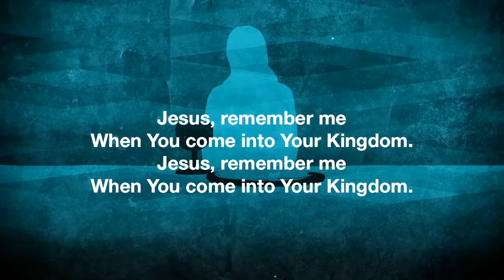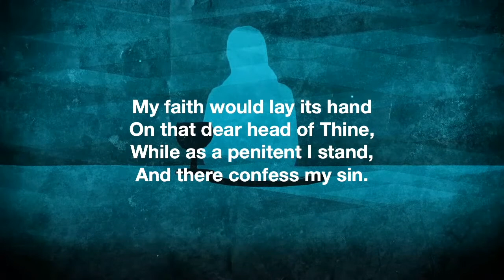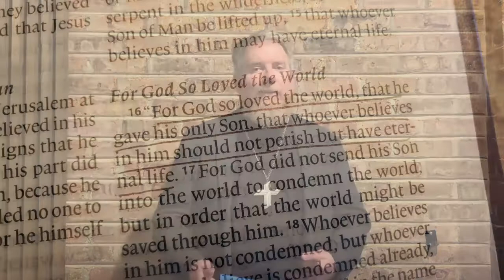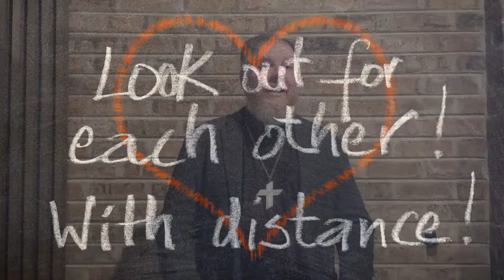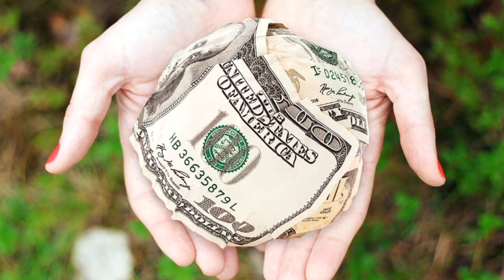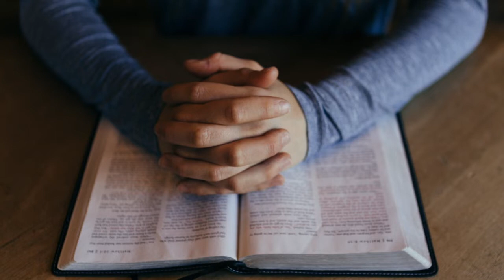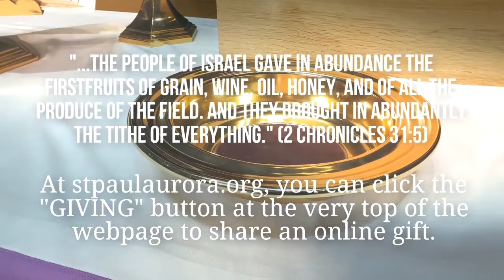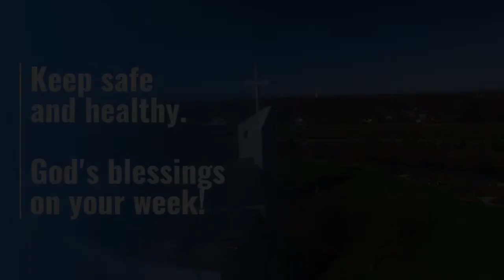Online April 8 Maundy Thursday Worship Service